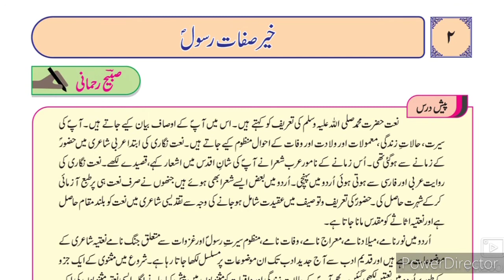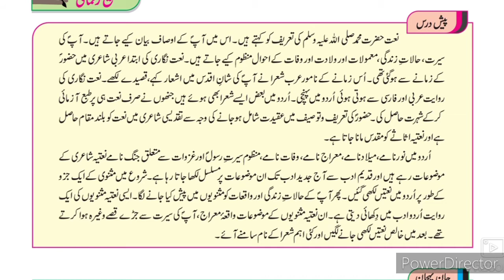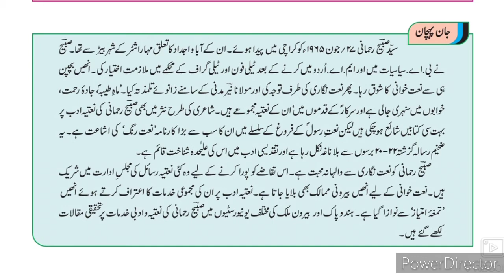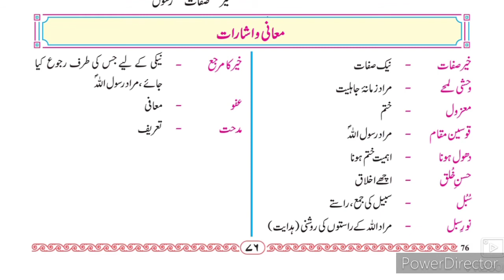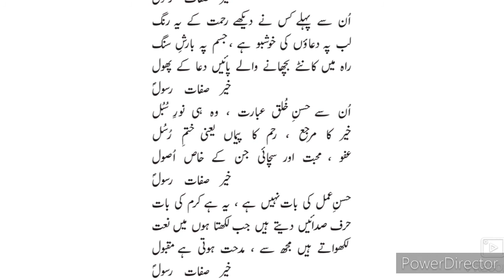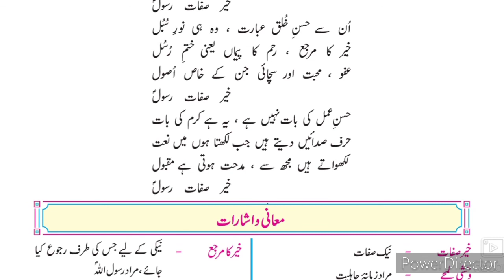12th Urdu 2 Khair e Sifat e Rasool s (Naat) State board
12th Urdu Nazm 2 Khair e Sifat e Rasool Naat State board HSC new syllabus. This video gives you complete information about the poem. This video is useful for students of Urdu HSC. This video helps students to understand learn more about the poem of HSC New syllabus URDU. Urdu medium channel by sir Abdul sattar khan provide quality online education for students of Urdu medium.
12th Urdu Medium Urdu new syllabus Urdu State Board Maharashtra
12th Urdu Question Answer State Board